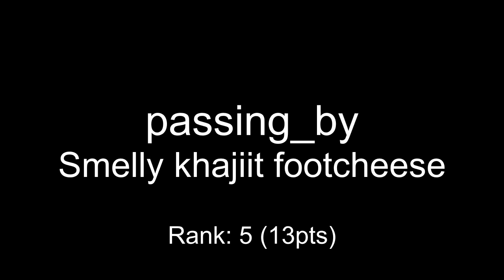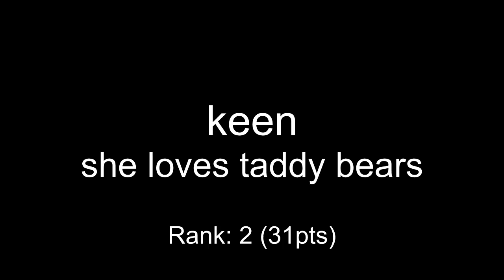One Hour Compo - December 01, 2012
mod_shrine One Hour Compo - December 01, 2012

00:00 passing_by - Smelly khajiit footcheese
00:35 claus - Darkness
02:57 anonymous-san - some butts
04:31 keen - she loves taddy bears
06:03 coda - spiner